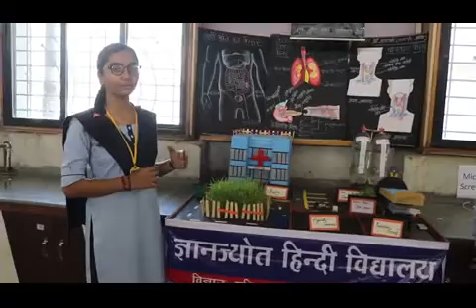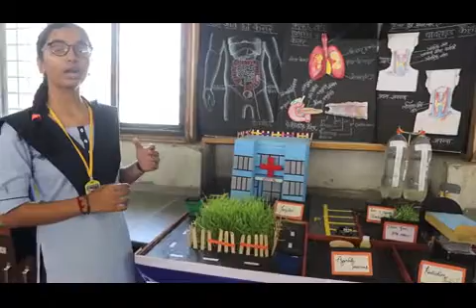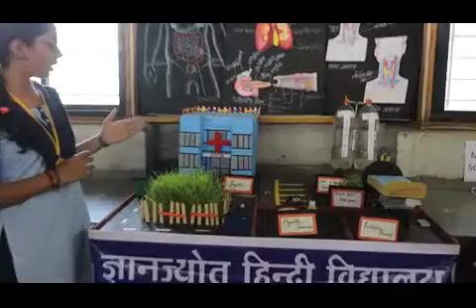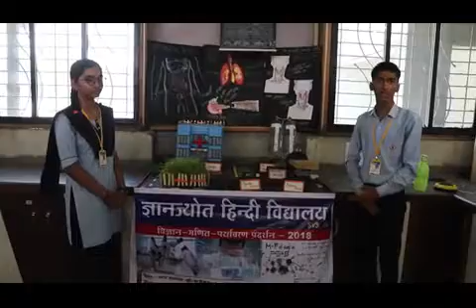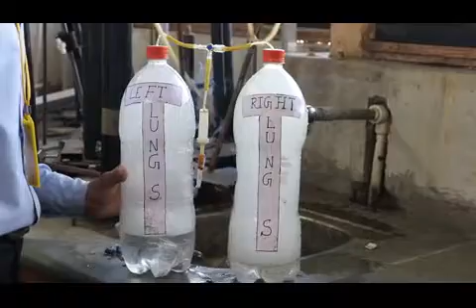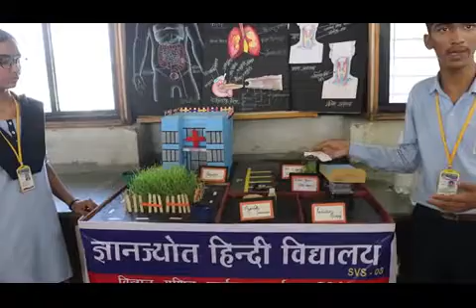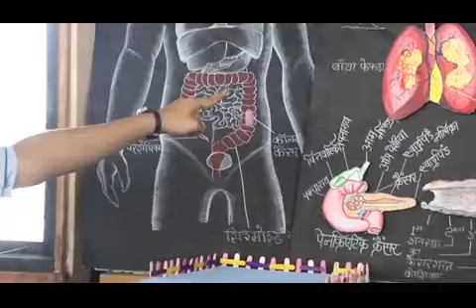જ્ઞાનજ્યોત વિદ્યાલય :- વિજ્ઞાન-ગણિત અને પર્યાવરણ પ્રદર્શન-૨૦૧૮માં શાળાની કૃતિ પ્રથમ નંબર એનાયત થઈ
સુમન હાઇસ્કુલ ૫ માં જી.સી.ઈ. આર. ટી.ગાંધીનગર પ્રેરીત જિલ્લા શિક્ષણ તાલીમ ભવન સુરત આયોજિત વિજ્ઞાન-ગણિત અને પર્યાવરણ પ્રદર્શન-૨૦૧૮ માં જ્ઞાનજ્યોત વિદ્યાલય ગોડાદરા દ્વારા બનાવેલ વિજ્ઞાન કૃતિ "સ્વચ્છતા અને સ્વસ્થતા અંતર્ગત ધુમાડા મુક્ત પર્યાવરણ આપો અને કેન્સર નાથો." આ કૃતિ વિજ્ઞાન વિષયના વિદ્વાન નિરીક્ષકો દ્વારા પસંદગીને પાત્ર બની પ્રથમ નંબર એનાયત થઈ જિલ્લા કક્ષા માટે પસંદ કરવામાં આવી.શાળાનાં વિજ્ઞાન શિક્ષક શ્રી ગુરુપ્રસાદ સર અને તેમનાં બાળ વિજ્ઞાનીઓની મહેનત ખરેખર રંગ લાવી.
જ્ઞાનજ્યોત વિદ્યાલય આ વિજ્ઞાન કૃતિની વિજેતા ટીમ ને હાર્દિક અભિનંદન પાઠવે છે..
જય જ્ઞાન જય વિજ્ઞાન -